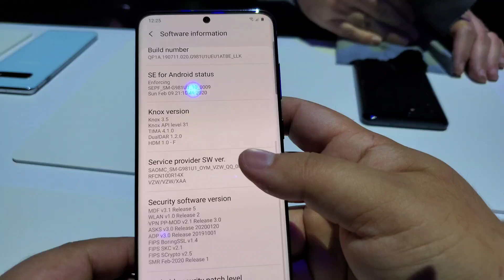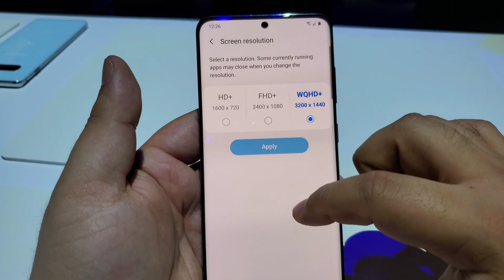Samsung Unpacked | Vlogging From The S10+/Note 10+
What's up guys, this is my first vlog video I hope you guys enjoyed it. I didn't really know what to do but I guess it turned out pretty decent. lol. This is for you Samsung!

Edited on the Galaxy Note 10+ with Adobe Rush